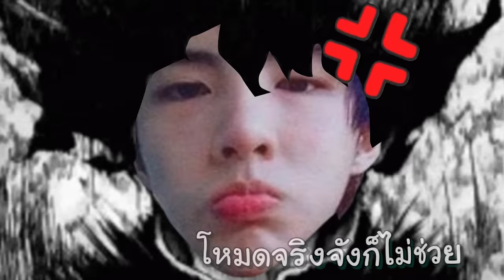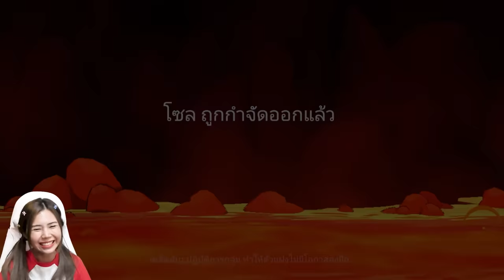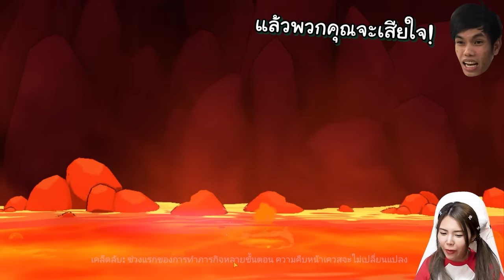หมอผี สาปให้ตายภายใน 3 วิ | Super Sus #3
zbing z